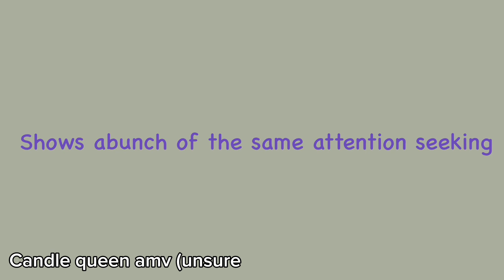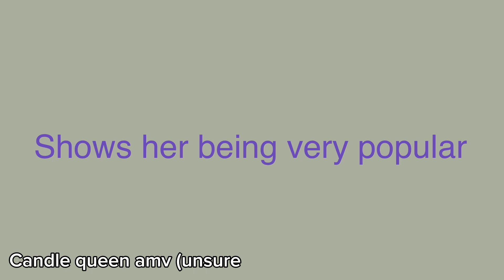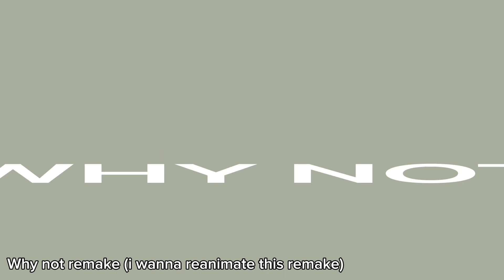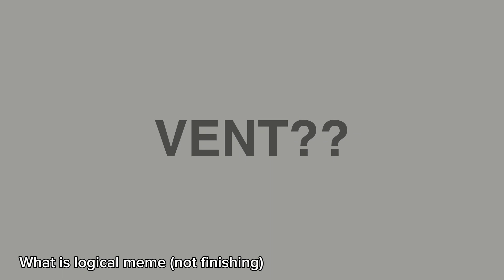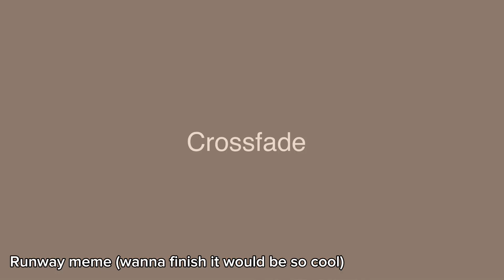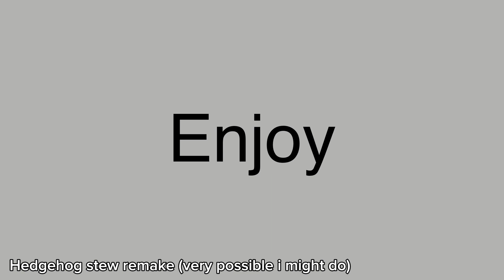Unfinished animations in no specific order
Some unfinished animations because I’ve been pretty off of my animation game recently, I haven’t posted one in like a month

Animated with Toonsquid for Ipad

All Music in this video is not mine, music doesn’t belong to me